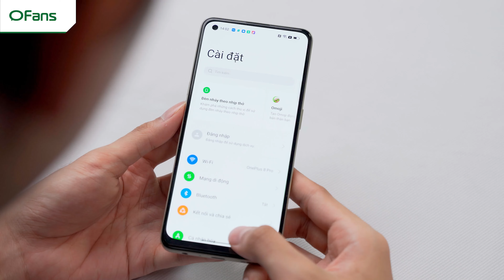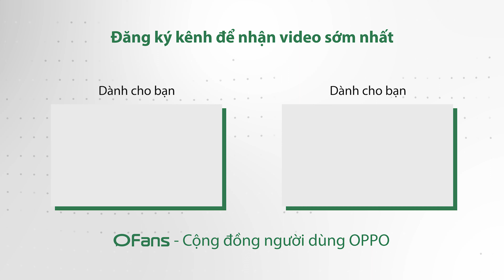Trải nghiệm OPPO Reno8 5G: Nâng cấp nhiều điểm đáng giá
OPPO Reno8 5G vừa mới ra mắt là sự đột phá về công nghệ lẫn thiết kế so với OPPO Reno7 5G. Những chi tiết được nâng cấp trên Reno8 5G phải nói là rất hữu ích đối với người tiêu dùng. Vậy những điểm đó là gì hãy cùng tìm hiểu trong video trải nghiệm OPPO Reno8 5G.

00:00 Intro xịn sò
0:18 OPPO không chỉ có camera sefie
0:34 Thiết kế mới
1:19 Nâng cấp hiệu năng
2:06 Camera flagship
3:00 Sạc nhanh
3:38 Tổng kết
© Bản quyền thuộc về
© Copyright by Ofans ☞ Do not Reup